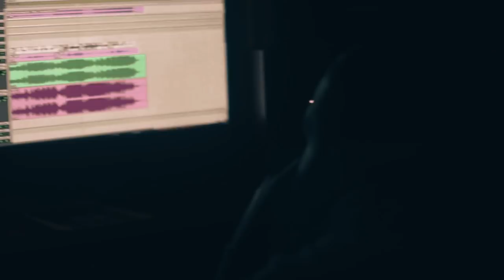Rozina Kahsay- Broken Vessels (Amazing Grace) - Hillsong Worship